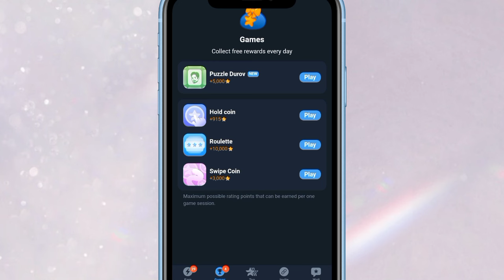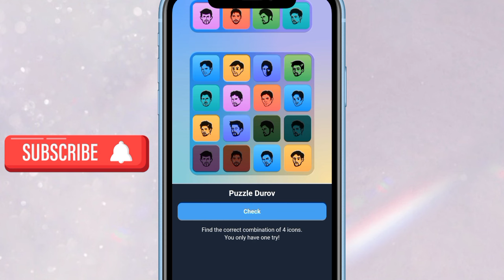Major Daily Combo September 26 | Durov Puzzle Solved | Major Puzzle Durov 100% Solved -Daily Combo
26 September Major Daily Combo | Major Durov Puzzle Daily Combo | Durov Puzzle